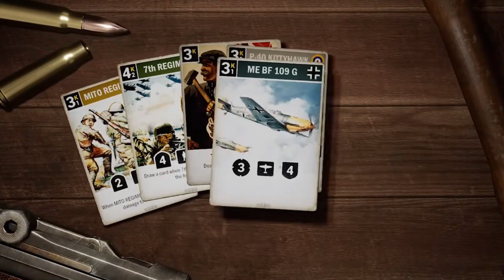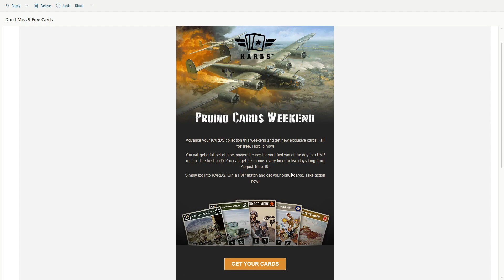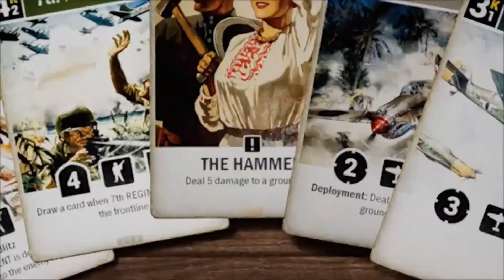Let's Play KARDS #17 | Don't Miss 5 Free Cards ~ Promo Cards Weekend | 2nd Day Match-up & Reward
In this episode we have a look at my second Promo Weekend card reward for the first PVP win of the day (Day 2). I do so by playing with my favourite Field Marshal German Panzer deck. For the explanation regarding this event kindly have a look at my previous video.

My FM German Panzer Deck as per this episode:
German Panzer
Major power: Germany
Ally: Japan
HQ: TRIPOLI

Germany:
1x (1K) FAST HEINZ
2x (1K) Sd KFz 222
2x (2K) HENSCHEL HS 123
2x (2K) SUDDEN STRIKE
1x (2K) FROM THE DEEP
1x (3K) PANZER III-L
2x (3K) PANZER 38(t)
2x (3K) STUG IV
3x (3K) BLITZKRIEG
2x (4K) TACTICAL STRIKE
1x (4K) MARDER III H
2x (5K) PANTHER G
1x (5K) ADMIRAL HIPPER
3x (6K) PANZER IV F2
1x (8K) TIGER I-H
1x (10K) LEOPOLD

Japan:
1x (1K) 1st SIGNAL REGIMENT
3x (1K) TYPE 93
3x (1K) IMPERIAL ORDER
2x (2K) AKITA REGIMENT
1x (5K) TYPE 3 CHI-NU
1x (5K) N1K-J SHIDEN
1x (6K) BLADE OF THE SAMURAI

Follow me in this Let's Play Series where I will take a faction and specific deck and try and make it as good as possible within the month/ranked season playing KARDS. I will optimize the chosen deck and give feedback and ask for recommendations in this series.

KARDS is a free-to-play CCG, digital collectible card game set in WWII.

Promo KARDS Weekend ~ as advertised:
You will get a full set of new, powerful cards for your first win of the day in a PVP match. The best part? You can get this bonus every time for five days long from August 15 to 19.

Simply log into KARDS, win a PVP match and get your bonus cards. Take action now!